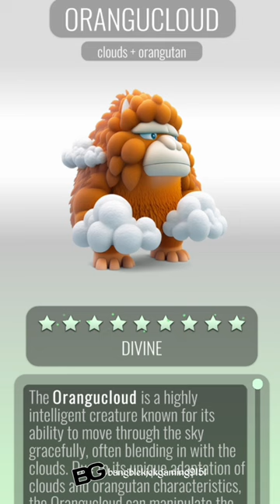😱 Apa Jadinya Jika Orangutan🦧 di Gabung Dengan Awan☁